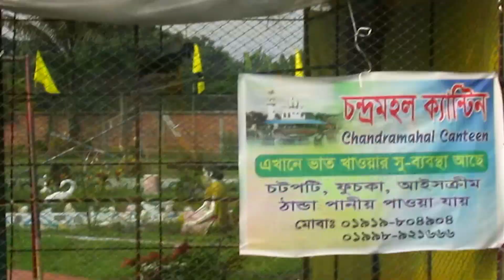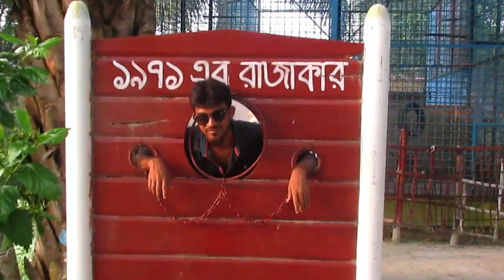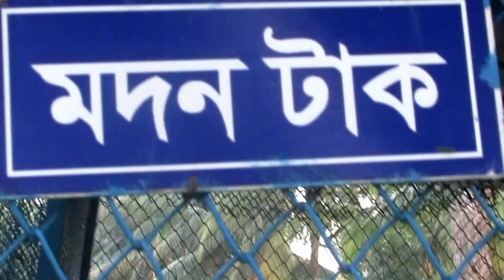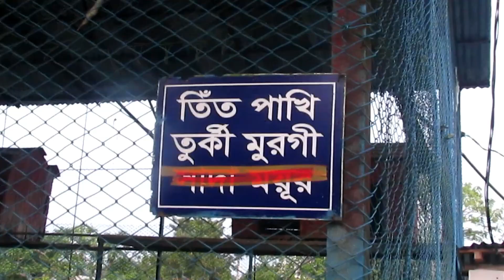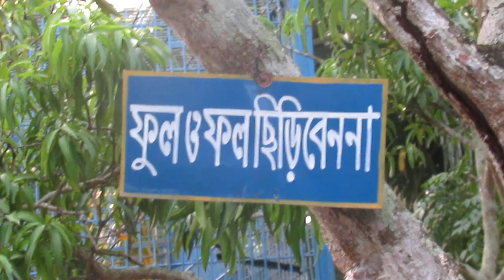Banglar Tajmahal | Chandramahal Eco park | চন্দ্রমহল ইকোপার্ক ভ্রমন | ২০২০ | Adventure BD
Banglar Tajmahal | Chandramahal Eco park | চন্দ্রমহল ইকোপার্ক |
বাগেরহাটের ফকিরহাট উপজেলায় রঞ্জিতপুর গ্রামের কাছে এই চন্দ্রমহল অবস্থিত। এটি আসলে একটি চমৎকার শিল্প নিদর্শন। তাজমহলের আদলে তৈরি চন্দ্রমহল । ২০০২ সালে চন্দ্রমহলের প্রটিষ্ঠাতা সেলিম হুদা তার স্ত্রী নাসিমা হুদা চন্দ্রার নামানুসারে প্রায় ৩০ একর জমির উপরে এই ইকোপার্কটা তৈরী করেন। চন্দ্রমহলের সৌন্দর্য দেখে যে কোন পর্যটক মুগ্ধ হবেন। আজ আমরা এই চন্দ্রমহল ইকো পার্কের সব টুকুই আপনাদের দেখানোর চেষ্টা করব।

This chandramahal is located near Ranjitpur village in Fakirhat upazila of Bagerhat. This is actually an excellent art pattern. Chandramahal built in front of the Taj Mahal. In 2002, the founder of the chandramhal, Selim Huda, created this echopark on about 30 acres of land and named  his wife Nasima Huda Chandra. Any tourist will be fascinated by the beauty of the chandramahal eco park. Today we will try to show you all of the  Chandramahal ecopark.( Banglar tajmahal )